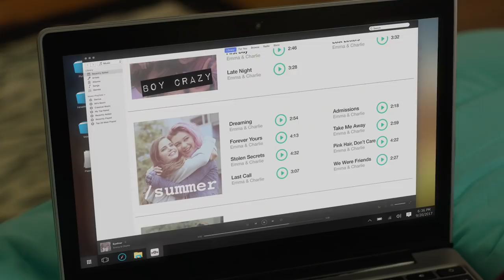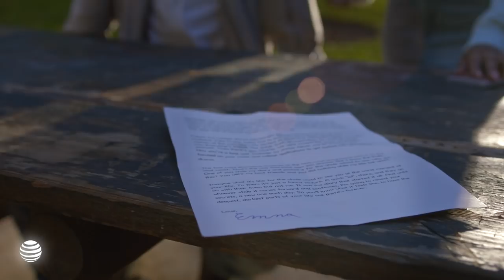Who Did It? | Season 1, Episode 1 | Guilty Party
Emma Wilson left Warren Academy after her diary was posted at Homecoming last year. Just when the school thought they had moved on, a letter from Emma has turned up. She vows to take revenge on her former friends until the person who stole her diary confesses. But who did it?

Who’s the GUILTY PARTY? Classes Commence Tuesday August 29th here on Youtube! New videos and vlogs posted almost every day!

CAST:
Emma - Tiffany Alvord
Charlie - Jessie Paege
Jake - Kian Lawley
Tatiana - Teala Dunn
Preston - Manolo Gonzales Vergara
Alex - Miles McKenna
Principal Lee - Anzu Lawson
J.R. - Kenny Knox
Olivia - Vale Genta
Tess - Alexis G. Zall

Directed By: Kelly Landry, Ben Pluimer
Written By : Seth Sinclair & Kelly Landry
Based on a Story By: Maude Standish, McKenna Koon, Dana Kelly
Original Music & Score By: Samuel T. Lowen